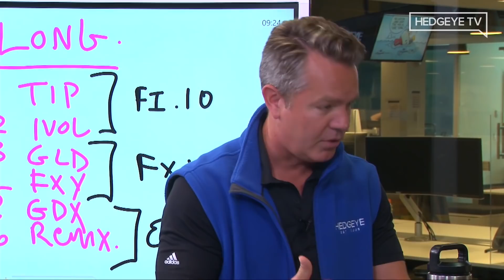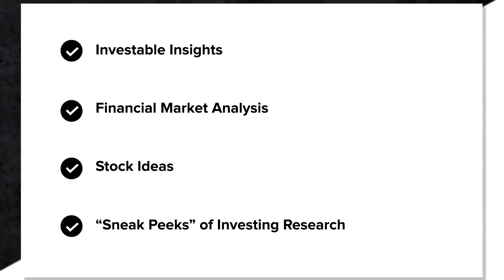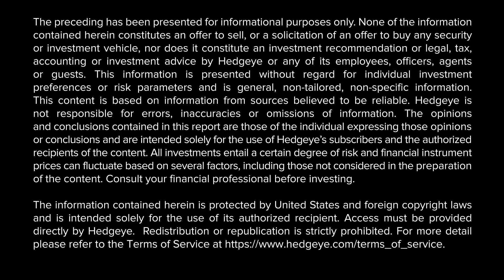McCullough: ‘The Bubble That Is The U.S. Stock Market Just Popped’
In this excerpt from today’s edition of “The Macro Show,” Hedgeye CEO Keith McCullough explains where investors should be focusing their attention, how to recognize market volatility warning signals, and the importance of being vigilant and process-based.